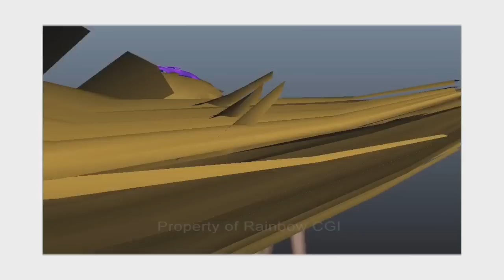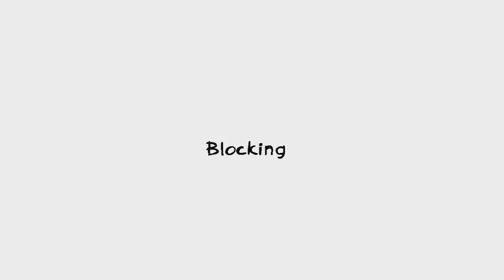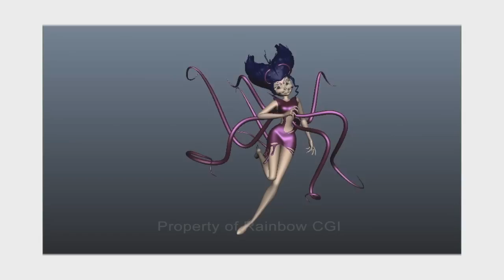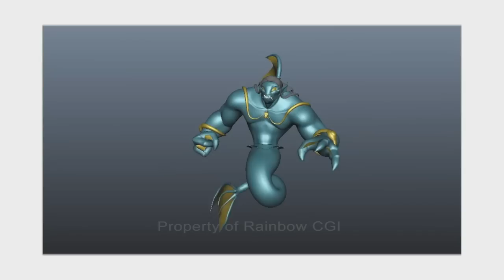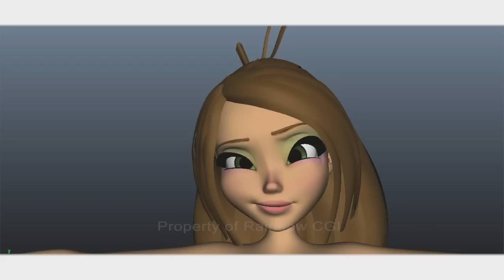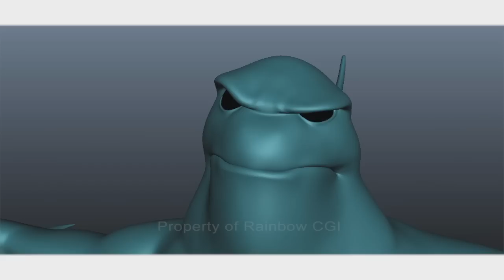Winx Club 5 - Animation Progression Reel